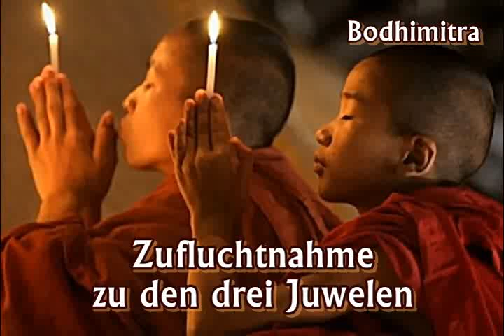Zufluchtnahme zu den drei Juwelen - Bodhimitra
- Bodhimitra erläutert in diesem grundlegenden Vortrag Sangharakshitas Erkenntnis von der Zentralität der Zufluchtnahme. Zufluchtnahme ist die Essenz aller buddhistischen Praxis. Bodhimitra erklärt die verschiedenen Ebenen von Zufluchtnahme, von der provisorischen bis hin zur absoluten Zufluchtnahme. Außerdem beschreibt er verschiedene Aspekte der Zufluchtnahme, z.B. der individuelle und der altruistische Aspekt. Bodhimitra erklärt kurz den Zusammenhang zwischen den Ebenen der Zufluchtnahme und Sangharakshitas Begriff der höheren Evolution.
Inhalt:
1. Zufluchtnahme, ein erklärungsbedürftiger Begriff
2. Was bedeutet Zufluchtnahme ?
3. Die Gefahr einer ausschließlich rituellen Zufluchtnahme
4. Die Wiederentdeckung der Zufluchtnahme durch Sangharakshita
5. Ebenen der Zufluchtnahme - vorläufige Zufluchtnahme
6. Effektive Zufluchtnahme
7. Wirkliche Zufluchtnahme
8. Fünf Aspekte von Zufluchtnahme
9. Der Rahmen der Zufluchtnahme

...Auf meiner Google+ Seite findet ihr auch buddhistische Texte, Zeitschriften, Bücher ( PDF ) zum Lesen, Downloaden und Teilen !